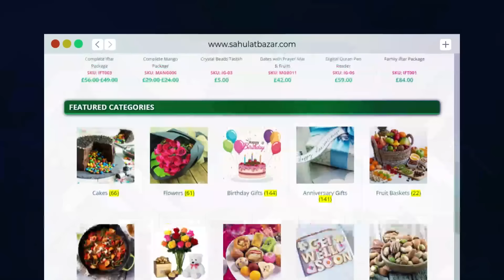Nabeena Bachi Ki Masoom Si Khuwaish.... Shan e Iftar - 21st April 2022